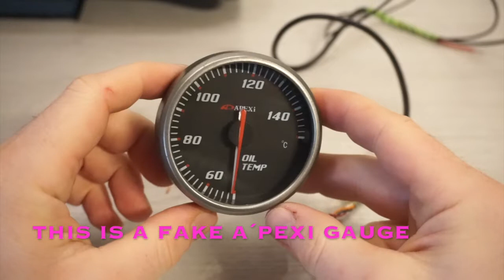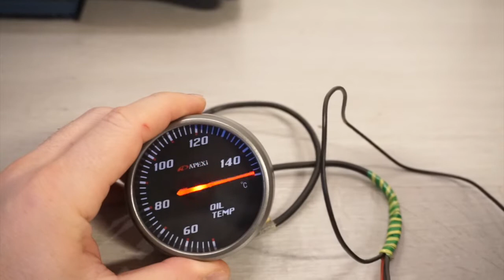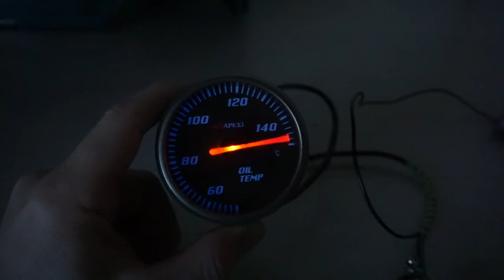FAKE or Not - APEXi EL gauge - Oil Temp 60mm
FAKE or NOT - APEXi EL 2 Style gauge - Oil Temp 60mm

In this video , i show you a Fake Apexi EL 2 gauges.
The gauge was so cheap.
They have a Black Face with a blue Light.
I test the gauge and show you the start up procedure.

In diesem Video zeige ich Ihnen ein Fake Apexi EL 2 Messgerät.
Die Anzeige war so billig.
Sie haben ein schwarzes Gesicht mit blauem Licht.
Ich teste das Messgerät und zeige Ihnen den Startvorgang.

powered by: eac

Regrads DRFT